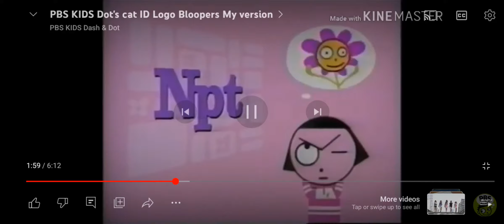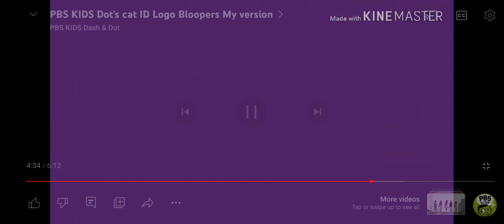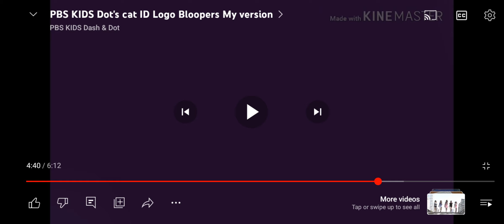PBS Kids Dot's Cat ID Logo Bloopers Part 2